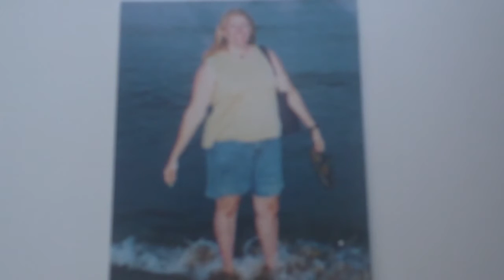Tuna Burgers (ricetta per Salvatore)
Again, I post my tuna burger recipe. Please excuse my poor attempt at speaking Italian.